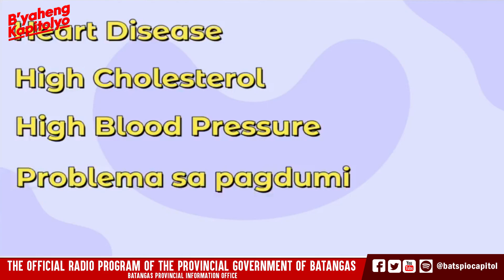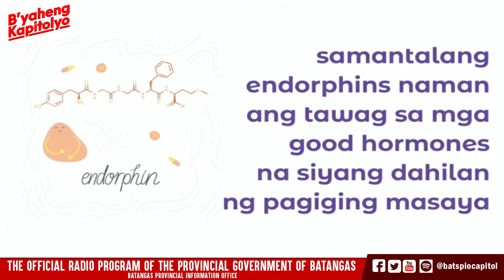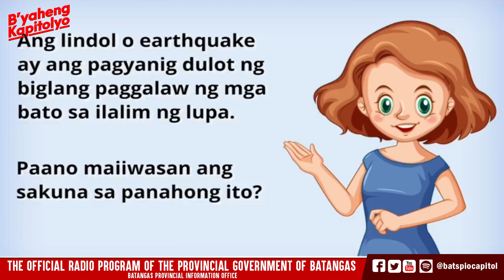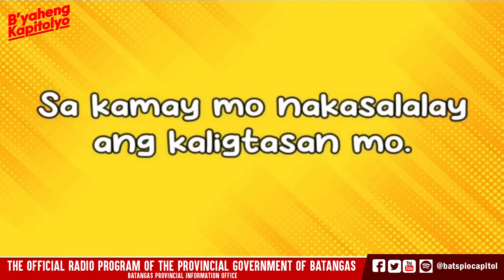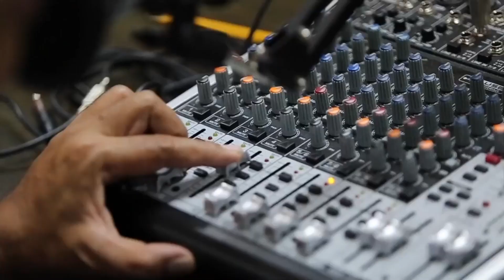B'yaheng Kapitolyo (June 06, 2023)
Tuloy-tuloy ang ang pag-b'yahe ngayong araw ng Martes, para sa isa na namang oras na talakayan, kwentuhan, at pagbabalita kaugnay sa walang patid na pag-aksyon ng Pamahalaang Panlalawigan ng Batangas!

Muli nyo po kaming samahan sa isa na namang araw ng talakakayan, kwentuhan at balitaan dito sa B’yaheng Kapitolyo!